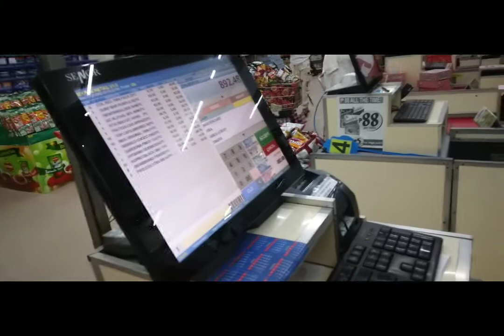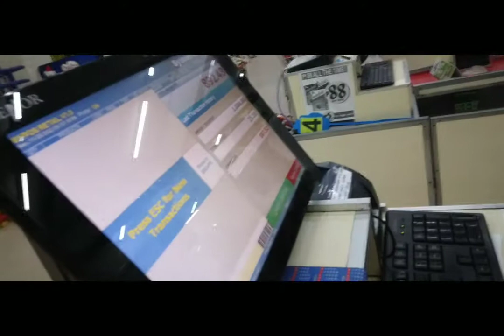Buying Some Goods At SSG Supermarket